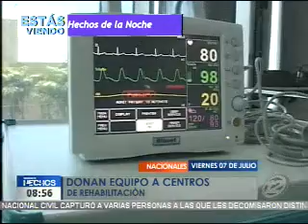Grupo Procaps dona equipo biomédico que contribuye a la rehabilitación de personas con discapacidad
El Grupo Procaps donó equipo biomédico que contribuye a personas con discapacidad y para fortalecer el programa de cirugías ortopédicas, aproximadamente 170 mil dólares.